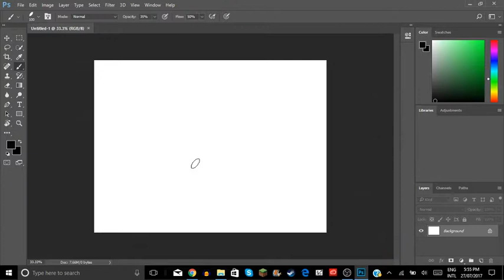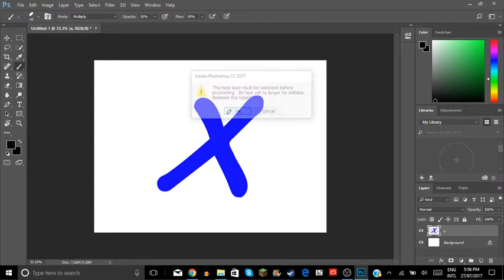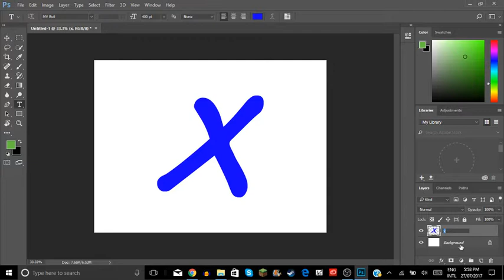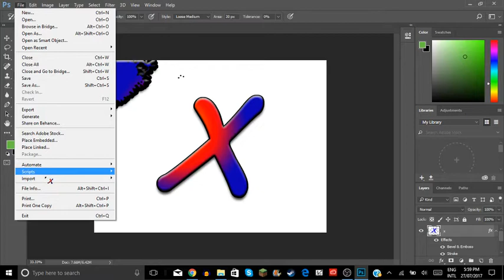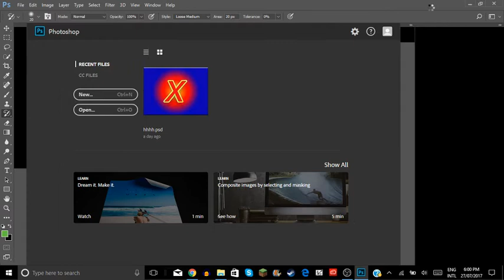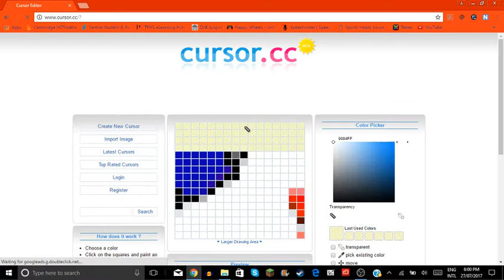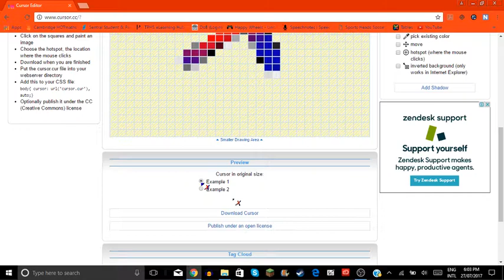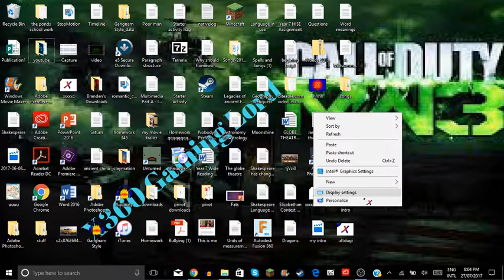How to make a custom mouse cursor on windows!!!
As I said in the video when you are creating the cursor in Photoshop take your time to make it look better. Also the link to the program I used is